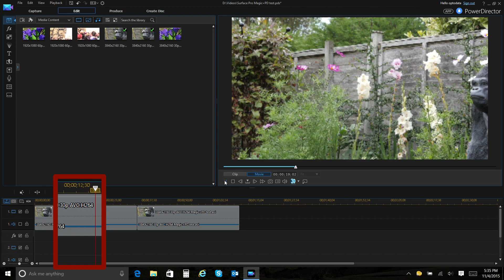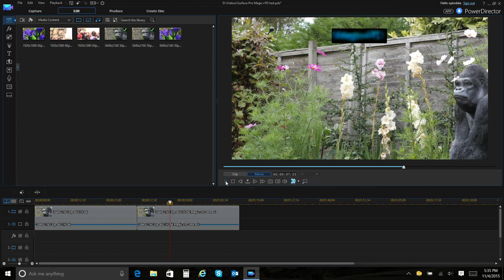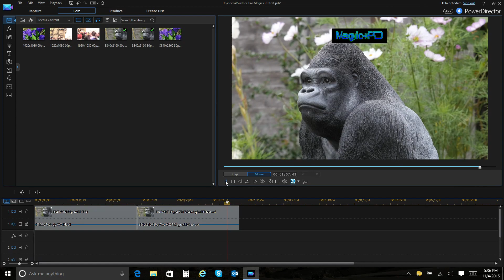Magic+PD Introduction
Here's what's possible now when editing UHD (2k/4k/8k) or high frame rate clips. On mid-range hardware, you can edit clips in Full HD that previously required lower preview resolution or shadow files. On high-end hardware, complex edits even on UHD clips can be previewed in real-time at Full HD quality.

This is a big deal and it doesn't cost ANYTHING!

More information, including the download links can be found in this thread on the Cyberlink PowerDirector 14 forum